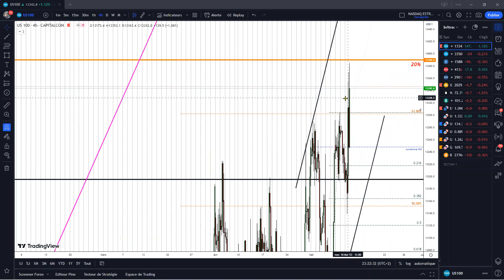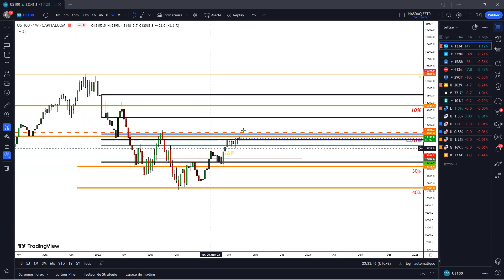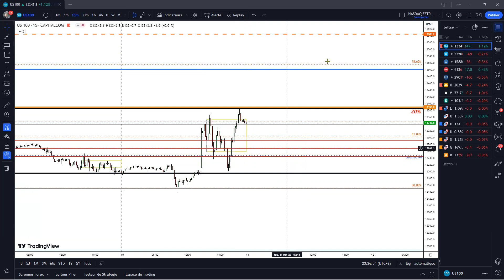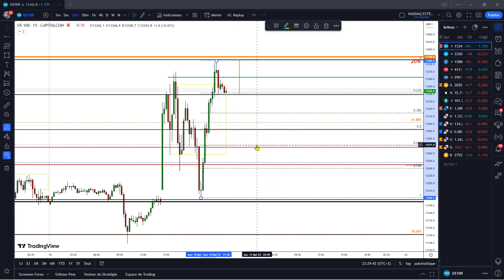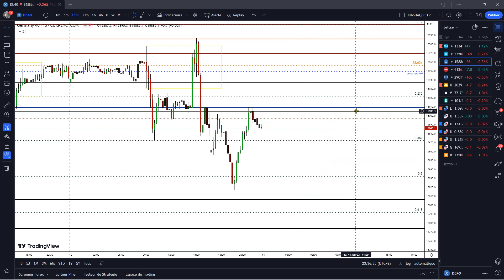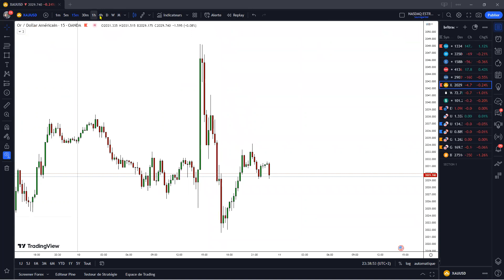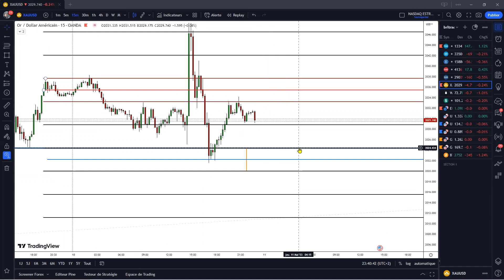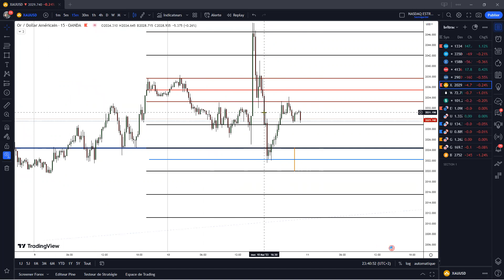ANALYSE DU 11 05 2023 NASDAQ, DAX40 ,DOW JONES, GOLD